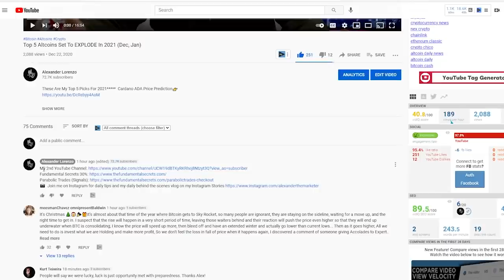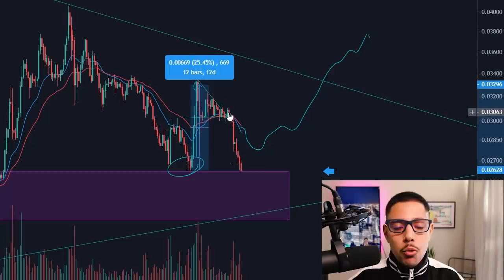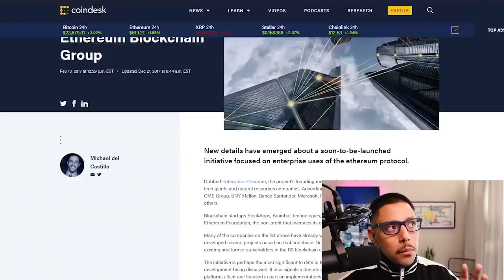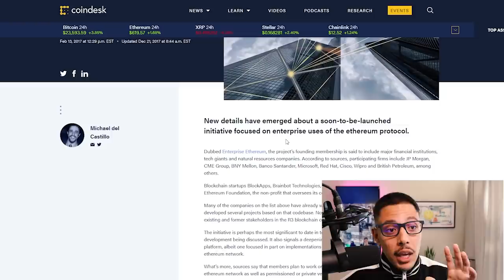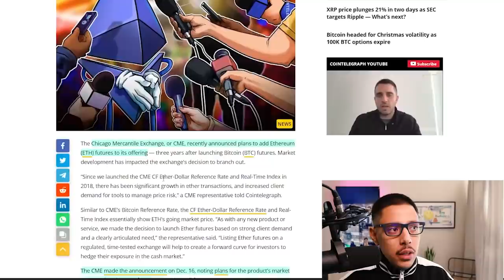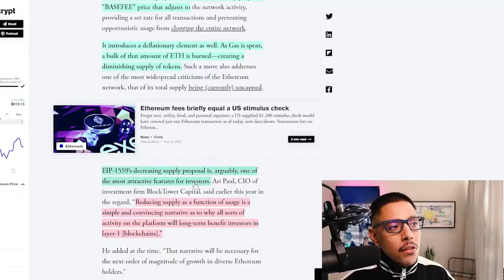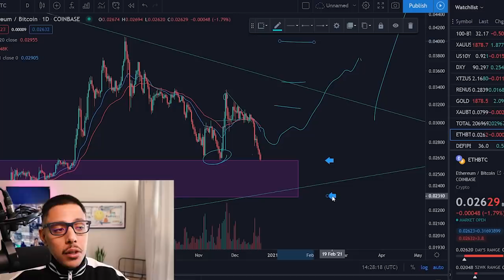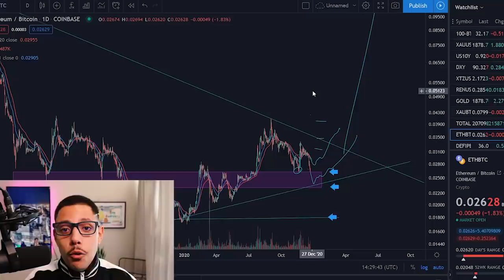Ethereum Price DUMPS 21%!!! MUST WATCH News for Bitcoin Holders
Ethereum Has Taken A Big Hit Against Bitcoin Top 5 Altcoins Set To EXPLODE In 2021

📸 Join me on Instagram for daily tips and my daily behind-the-scenes vlog on my Instagram Stories

1. 💰 The Strategies I Used To Turn $5k Into $100k ➡️

4. 📸 Join me on Instagram for daily tips and my daily behind-the-scenes vlog on my Instagram Stories

About:
In this video Alexander Lorenzo talks about Ethereum and how it has been losing a lot of value against Bitcoin. He says if you are in Bitcoin you must be watching Ethereum and vise versa. ETH has more room to grow Alex explained and Ethereum might actually start the bull run because ethereum might be a leading indicator.